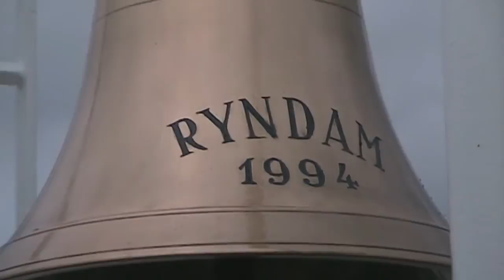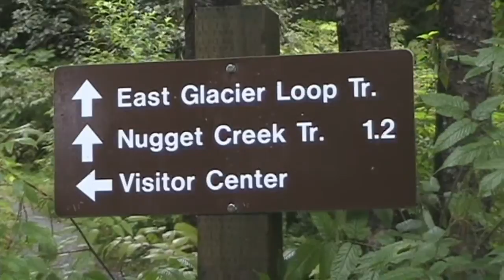Rain Forest Hike at Juneau Alaska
Juneau, Alaska is the second stop for cruise ships as they head north from Vancouver.  The nearby Mendenhall Glacier is a popular tourist destination, and for a 4 ½ hour hike through the adjacent temperate rain forest, Gastineau Guiding offers a “Guide’s Choice Adventure Hike” in the Tongass National Forest.  Along the East Glacier Loop Trail, mosses blanket boulders and tree stumps, all sheltered by 100-200 year-old conifers. As the trail ascends into the rain forest, wooden stairs help bridge steep uphill sections.  Finally, a clear outcrop area give a panoramic view of the Mendenhall Glacier far below.